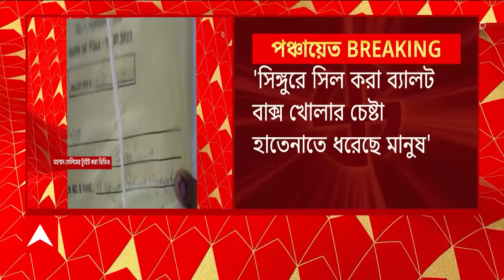Panchayat Election : 'ভোট শেষ, কিন্তু লুঠ এখনও শেষ হয়নি', রাজ্য নির্বাচন কমিশনকে নিশানা সেলিমের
ABP Ananda Live : ভোট (Panchayat Election) শেষ, কিন্তু লুঠ এখনও শেষ হয়নি। ট্যুইট তৃণমূল ও রাজ্য নির্বাচন কমিশনকে (Election Commission) নিশানা মহম্মদ সেলিমের (Md Selim) । ট্যুইটে করে তিনি দাবি করেছেন, সিঙ্গুরে সিল করা ব্যালট বাক্স খোলার চেষ্টা হাতেনাতে ধরেছে মানুষ। তবে, কমিশনের কাছে কোনও জবাব নেই। রাজ্য নির্বাচন কমিশন শুধুমাত্র কালীঘাটের নির্দেশ পালন করছে বলেও আক্রমণ শানিয়েছেন মহম্মদ সেলিম।